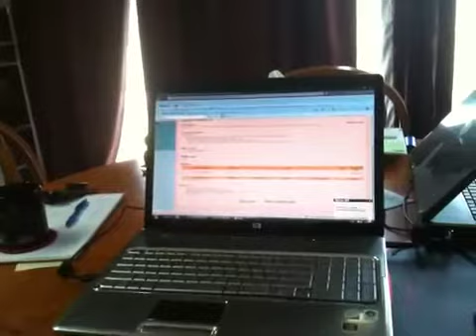Homework trouble!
Missed my turn in dates! Doh!